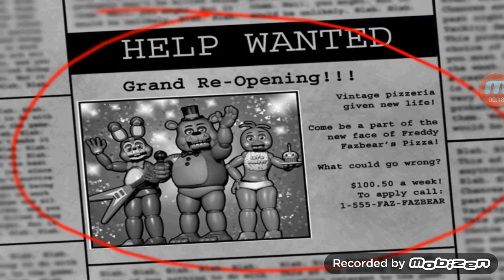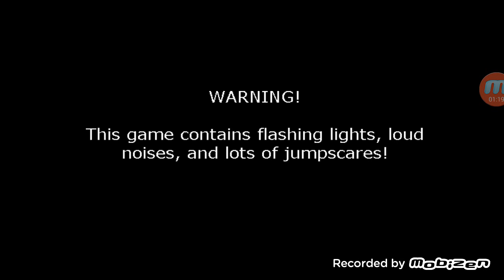Five nights at Freddy's